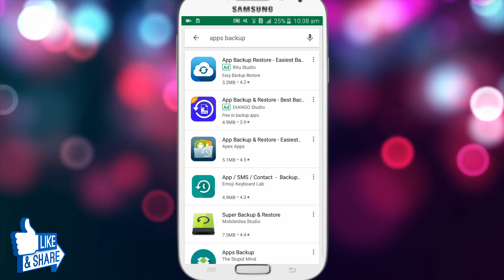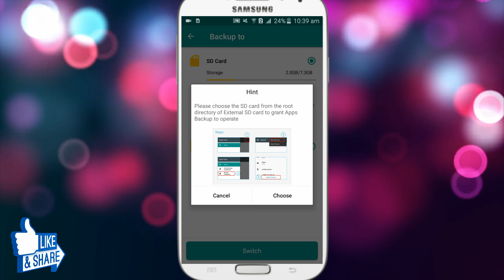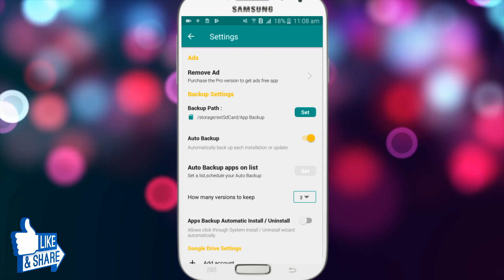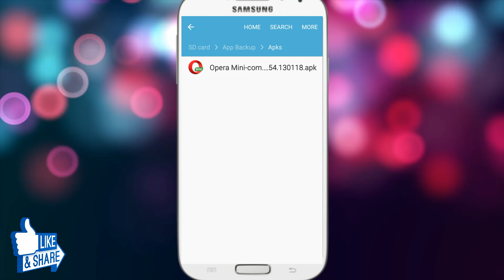যে কোন অ্যাপস মেমোরিতে ডাউনলোড করুন Download apps into SD card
How to install any applications directly sd card all apps backup 🔥🔥
can you move all mobile application on sd card
install games, social media, whatsapp, Facebook

follow on™

bangla tutorial
Mobile tips